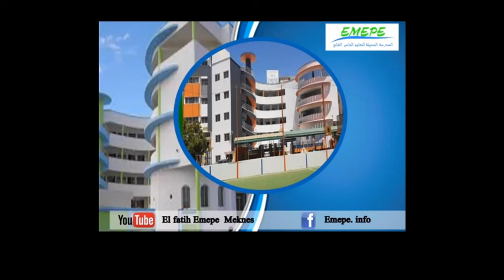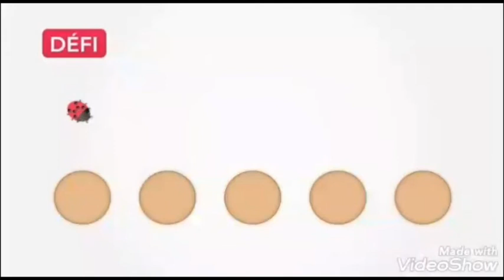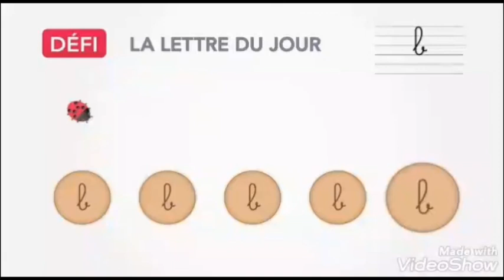Ecriture: Apprendre à écrire la lettre b /1APG